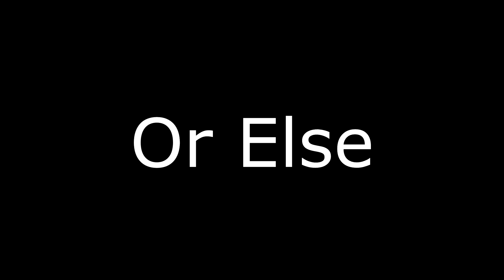Last To Fail Dropper Wins 2,000,000! (OFFICIAL)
Ip: Play.WeTheBeast.fun
Hosted: 5/28/2020 At 2PM EST (11 AM PST)